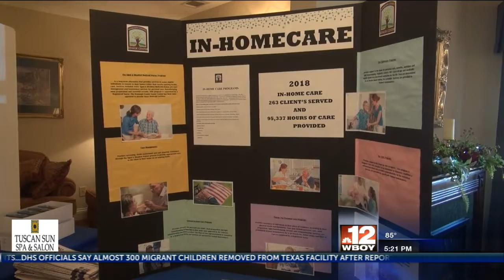Colonial Place holds garden party and resource fair for residents